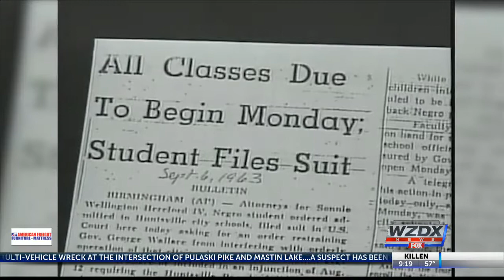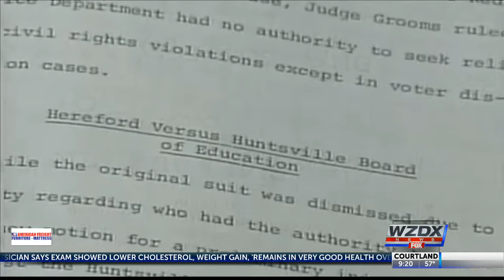Hidden History: Integration of Alabama Schools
Sept. 9, 1963 is a day that changed Alabama Public Schools forever - Sonnie Hereford IV became the first African-American student to integrate public schools in the state.